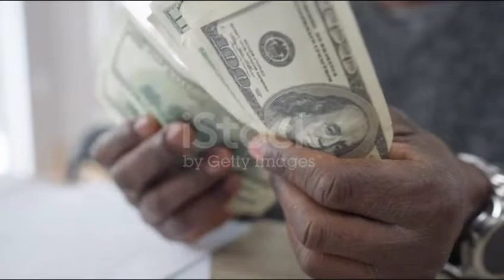HOROSCOPO | 10 Características del signo Cáncer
HOROSCOPO | En este video vamos a conocer 10 características del signo zodiacal Cáncer.

Sabiendo que:
los nativos de Cáncer se pueden identificar claramente por sus diferencias notables con los demás signos, ya que son únicos y a veces incluso incómodos. pueden sorprender con sus decisiones en cualquier momento.